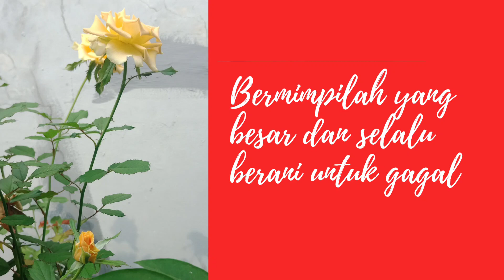ide usaha seribuan martabak tahu jajanan gorengan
ide usaha seribuan martabak tahu jajanan gorengan yang selalu laris diserbu pembeli. ide usaha yang bisa meraup cuan 100% ini sangat mudah bahannya.

ayo semangat